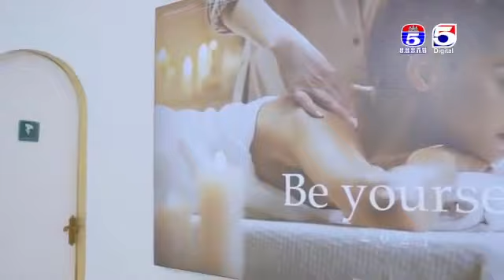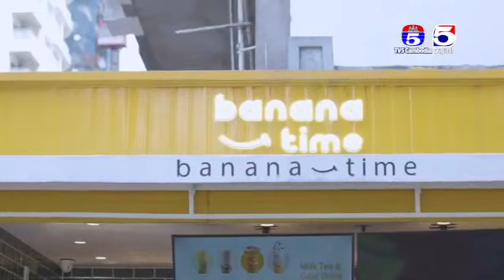រឿង កំណួចបេះដូង ភាគទី ៤